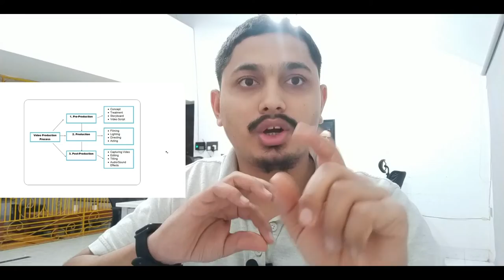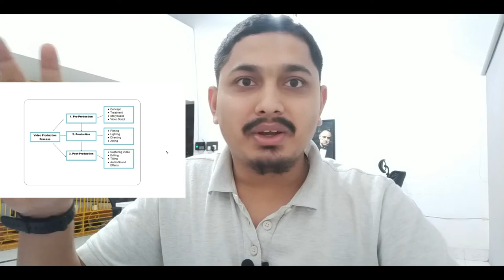What is Video Production 🤯process -Video Editing Basic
What is the Video Production process -Video Editing Basic
video editing basic, here in this video you will learn the video production process, and I will explain all processes with examples and concepts of video editing.
those processes are universal rules that all production agencies apply & work as well. nafcreative graphics design in Nepali, graphics design tutorial Nepali ma, Nepali graphics design, creative design Nepali, graphics design courses. nafcreative graphics design in Nepali, graphics design tutorial Nepali ma, Nepali graphics design, creative design Nepali, graphics design courses. nafcreative graphics design in Nepali, graphics design tutorial Nepali ma, Nepali graphics design, creative design Nepali, graphics design courses.